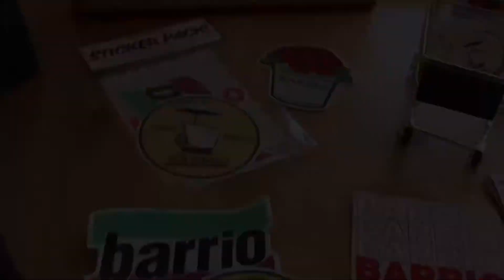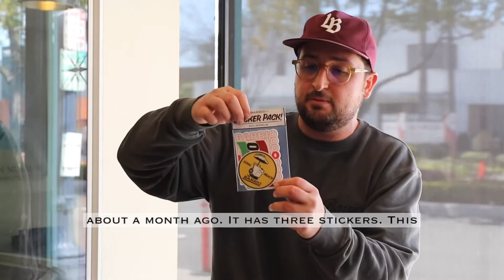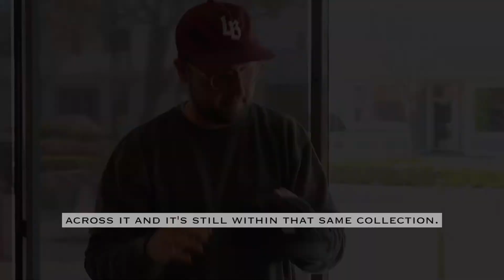Long Beach Local’s - Episode 3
Not many people know this but smallbusiness is the backbone and lifeblood of our economy and the people who run these businesses are very strong supporters of our community.⁣
I owe my introduction to Matt Galetto to my very good friend Mike Biagiotti of @oilbeach and a special edition pin pack that was released through a collaboration of these two entrepreneurs which also included Long Beach heavy hitters @moodpoison and @stayanchoredlbc.⁣
Matt is the definition of a hustler, he not only runs his own shop but is also an integral part of @cheftechcookingschool and an organizer for @mividalocalmarket, a pop-up that is frequently held  @mariestektec located in @roxannesbar back patio in Cal Heights.⁣
Sit back, relax and enjoy our personal introduction to @barriostore!⁣
𝙅𝙤𝙝𝙣 𝙑𝙖𝙡𝙙𝙚𝙯⁣
𝙏𝙝𝙚 𝙆𝙣𝙞𝙜𝙝𝙩 𝙂𝙧𝙤𝙪𝙥⁣
𝙍𝙚𝙖𝙡𝙩𝙤𝙧®, 𝙏𝙝𝙞𝙣𝙠 𝘽𝙤𝙪𝙩𝙞𝙦 𝙍𝙚𝙖𝙡 𝙀𝙨𝙩𝙖𝙩𝙚⁣
𝘿𝙍𝙀# 𝟬𝟮𝟭𝟬𝟰𝟲𝟲𝟲